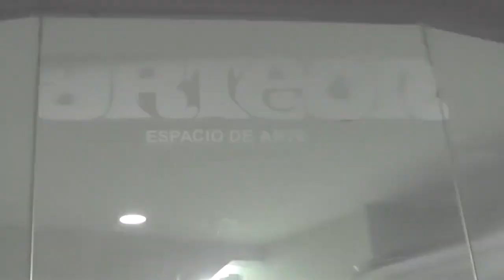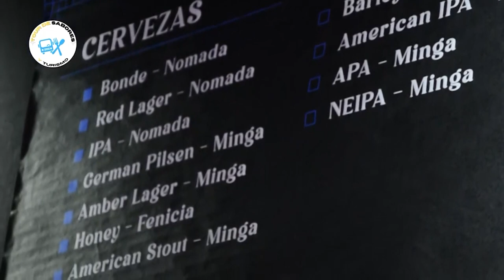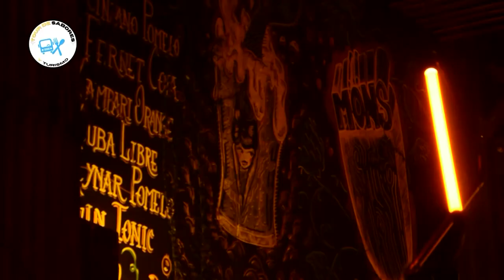JUANI POR ROSARIO - Mons Bar